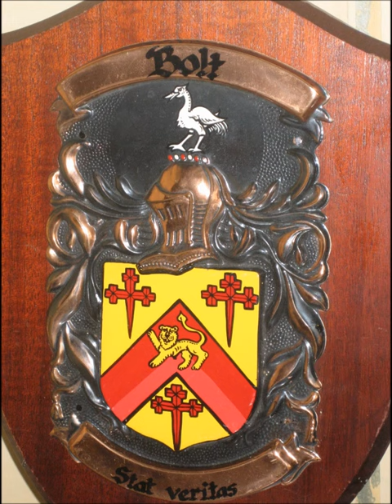I'm in love Horace andy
Reggae Classic